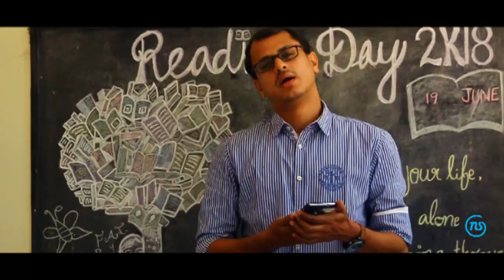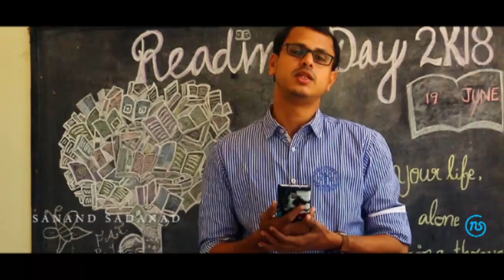ഭരണഘടന സംഗമം.. MES Asmabi college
ആശംസകളോടെ പ്രവ്ദ കോളേജ് യൂണിയൻ
SFI🚩🚩